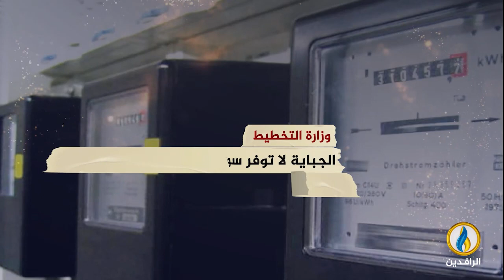انفوجرافيك | 600 مليار دينار شهريًا.. نفقات العراقيين كأجور لمولدات الكهرباء الأهلية.